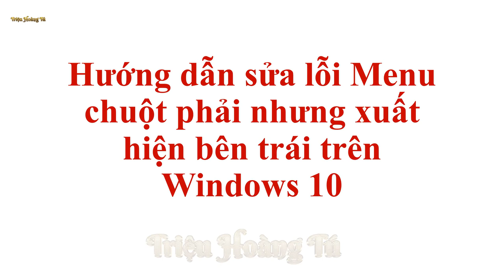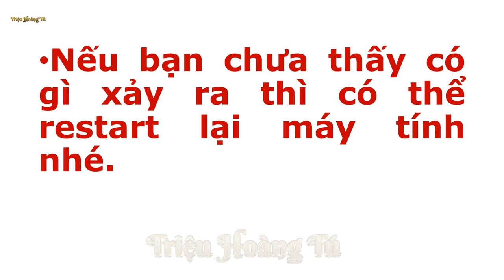🔴 Sửa Lỗi Menu Chuột Phải Nhưng xuất hiện bên trái Trên Window 10🐀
☞ Sửa Lỗi Chuột Phải Trên Window 10. Bước 1: Bạn bấm Windows + R rồi copy paste dòng sau đây vào rồi Enter: shell:::{80F3F1D5-FECA-45F3-BC32-752C152E456E}
Bước 2: Một cửa sổ mới hiện lên, bạn chọn mục Other rồi chọn dòng Left-handed sau đó chọn Apply rồi chọn OK.
🔴🔔 🔰 Nguồn Nhạc:
👉 Song: Vexento - Tevo